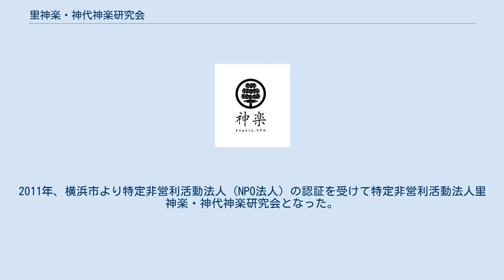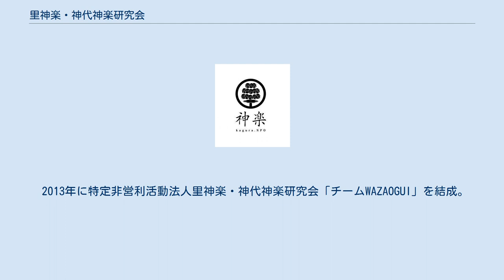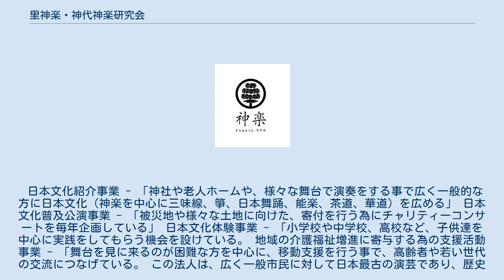里神楽・神代神楽研究会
特定非営利活動法人里神楽・神代神楽研究会（とくていひえいりかつどうほうじん　さとかぐら・じんだいかぐらけんきゅうかい）は、加藤俊彦が横浜開港150周年里神楽・神代神楽研究会横浜能楽堂公演を行った2009年に設立した里神楽の団体。
2011年、横浜市より特定非営利活動法人（NPO法人）の認証を受けて特定非営利活動法人里神楽・神代神楽研究会となった。
 神奈川県横浜市に所在するNPO法人。
 2009年に「里神楽神代神楽研究会」として、神奈川新聞や、数々の神社の後援をうけ、横浜開港150周年里神楽・神代神楽研究会を開催する。
戦前まで盛んだった神楽の演目も数が減り、またお祭りも減ってしまった事から奉納の回数も減り、社中通しの行き来も中々出来なくなってしまっている中、名人を集め、開催するのが狙いだった。
 その後、2011年にNPO法人に改めた時、震災が起き、これを縁に感じた当時の理事長の働きによって、毎年被災地でのチャリティーコンサートを行っている。
 協力　花見山を守る会　サルーキ=　鈴木麻衣 フランスやシンガポールなど、海外公演も主催し、日本文化の普及や、紹介事業も行っている。
フランス公演の際に設立代表者加藤俊彦が神楽の古来から伝わる舞を箏曲さくらさくらに合わせて舞う、「さくら姫の舞（復興の舞）」(きれいな桜が被災地に咲く事を祈念)と言う新作を披露し、たくさんの方の関心を集めている。
 2013年に特定非営利活動法人里神楽・神代神楽研究会「チームWAZAOGUI」を結成。
この団体は日本の八百万の神々には神道のみならず、お釈迦様や、キリスト様、さらには世界中の神々が八百万に含まれるという考えから、ベリーダンスを中心としたシルクロードの神々を祀るダンスを集めて一緒に公演をする事で神楽の原点を追求している。
 日本文化紹介事業 - 「神社や老人ホームや、様々な舞台で演奏をする事で広く一般的な方に日本文化（神楽を中心に三味線、箏、日本舞踊、能楽、茶道、華道）を広める」 日本文化普及公演事業 - 「被災地や様々な土地に向けた、寄付を行う為にチャリティーコンサートを毎年企画している」 日本文化体験事業 - 「小学校や中学校、高校など、子供達を中心に実践をしてもらう機会を設けている。 地域の介護福祉増進に寄与する為の支援活動事業 - 「舞台を見に来るのが困難な方を中心に、移動支援を行う事で、高齢者や若い世代の交流につなげている。 この法人は、広く一般市民に対して日本最古の演芸であり、歴史と親しみある里神楽を中心に祭り囃子、日本舞踊、能楽など伝統芸能に興味を持って接して頂く事で、日本文化、芸術の振興に寄与する事、地域における高齢者や若い世代の交流に繋げる事を目的とする。（定款引用）